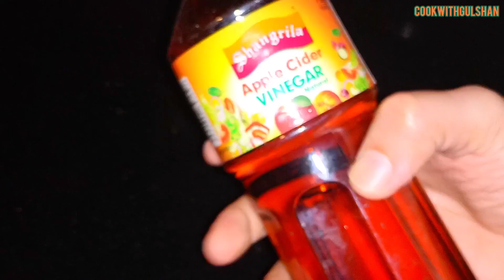APPLE CHATNI | COOKWITHGULSHAN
Aj mai ap logon k lye easy apple chatni Ki recipe lekr ai hun Jo ap easily bna paen gy. ye recipe jhat pat ap bna paen gy.

ye recipe zror try kijeayega or comments mai btayega apko kesii lgi.